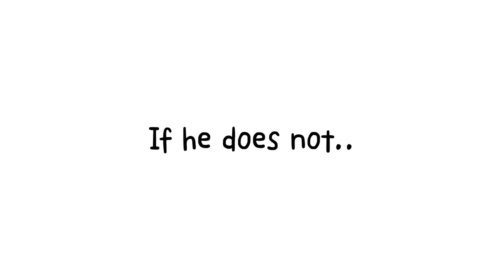If Mrbeast Cares About his fans he will comment on this video..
If MrBeast Doesn't Comment He doesn't care about us :(